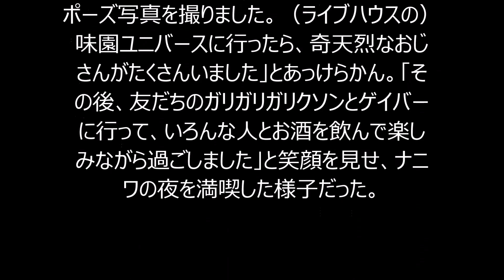きゃりー、ナニワの夜満喫「ゲイバーに行って楽しんだ」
歌手のきゃりーぱみゅぱみゅ（２２）が２９日、大阪城ホールで、ＦＭ８０２のライブイベント「「ＲＥＱＵＥＳＴＡＧＥ１３」に出演した。ステージから客席を３６０度見渡せる会場で、超満員の１万３０００人のファンを目の当たりにし「初めてですごい新鮮な感じです」と感激。最新シングル「もんだいガール」など全４曲を熱唱した。ＭＣでは前日に大阪入りした際のエピソードを披露。「（道頓堀の）グリコの（看板の）前でポーズ写真を撮りました。（ライブハウスの）味園ユニバースに行ったら、奇天烈なおじさんがたくさんいました」とあっけらかん。「その後、友だちのガリガリガリクソンとゲイバーに行って、いろんな人とお酒を飲んで楽しみながら過ごしました」と笑顔を見せ、ナニワの夜を満喫した様子だった。